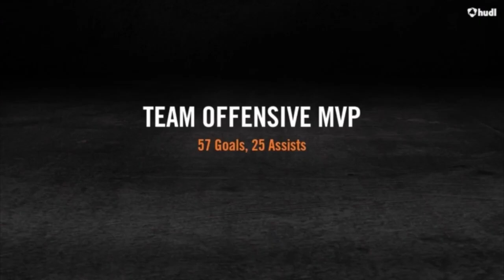Ryan Mulhern 2019 Spring Highlights (2021)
Ryan Mulhern
Laxachusetts '21
Pembroke High School